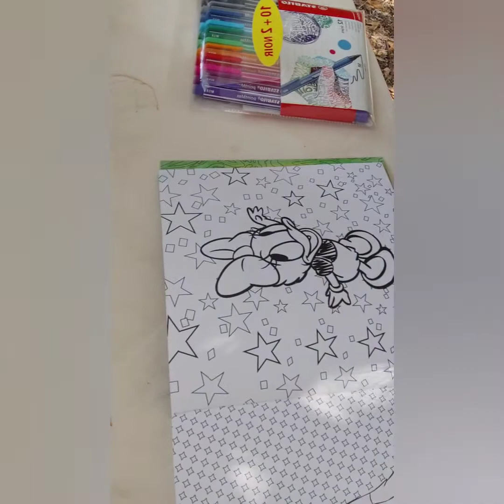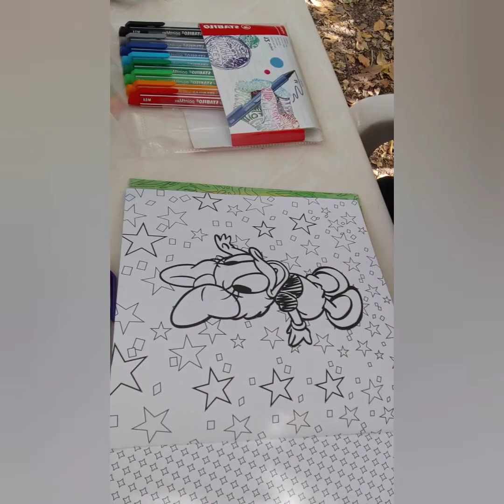Test des stabilo point max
Disponible en 24 couleurs